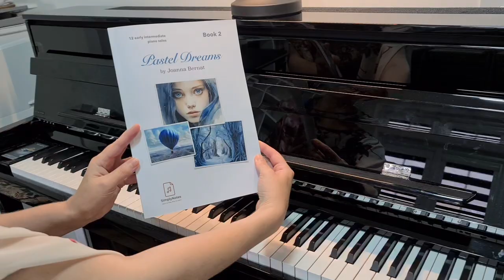A Hot Air Balloon Trip | Pastel Dreams Book 2 | Original Piano Solo by Joanna Bernat